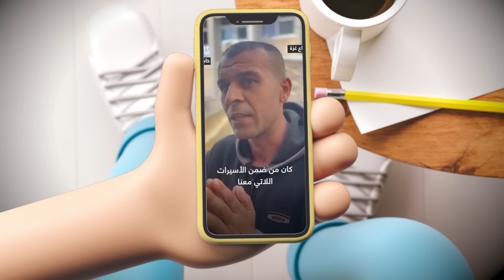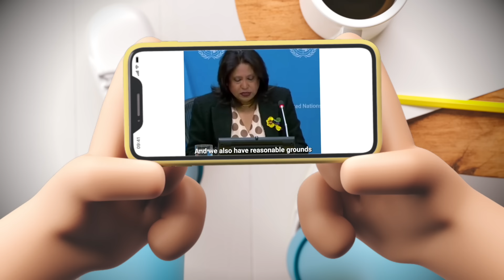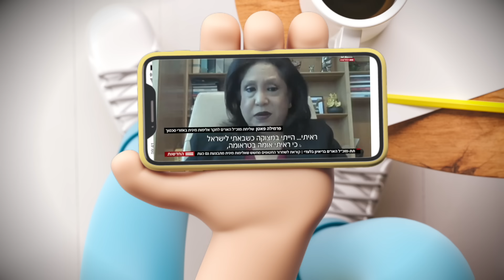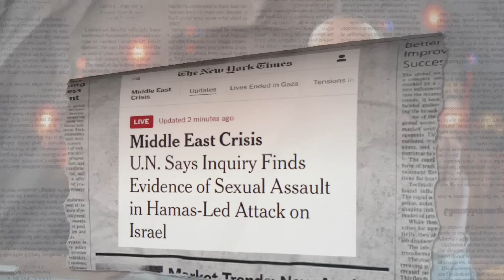{تعاشب شاي}(1734) ورحمة خالتي جولدا هم اللي فاكونا!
اسرائيل لسة مصرة تشتت انتباه العالم عن الجريمة الكبيرة اللي هي عدوانها على غزة وقتل 31 الف مدني منهم آلاف الاطفال و اصابة اكتر من 72 الف انسان ، و تدخلنا في حوارات ثبت كذا مرة انها كذب و تدليس  !
و لسة بتقاوح في افلام هابطة من نوعية ان افراد المقاومة اغتصبو اسرائيليات !
 وبرضه هي اللي بتلبس و بيثبُت تاني وتالت انها بتكذب !
ايه الجديد في الملف ده ؟

Western media concocts ‘evidence’ UN report on Oct 7 sex crimes failed to deliver

مقررو الأمم المتحدة قلقون حيال تقارير عن "اغتصاب" فلسطينيات

ارتفاع حصيلة شهداء غزة والاحتلال يرتكب 8 مجازر في 24 ساعة